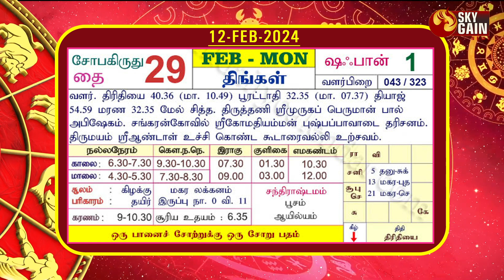மீனம் ராசி பலன் 12.02.2024 | Daily Rasipalan | ஜோதிடர் பொற்க்கோவில் சரவணன் | Sky Gain News